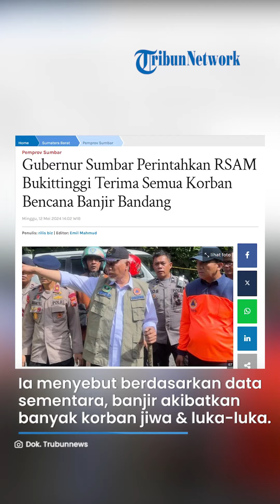GERAK CEPAT GUBERNUR SUMBAR! Mahyeldi Minta RSAM untuk Terima Semua Korban Terjangan Banjir Bandang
TRIBUN-VIDEO.COM - Gubernur Sumatera Barat, Mahyeldi Ansharullah memerintahkan jajarannya di Rumah Sakit Achmad Muchtar (RSAM) Bukittinggi untuk menerima semua rujukan korban bencana tanpa terkecuali.

"Semua korban harus diterima dan diberikan perawatan maksimal. Soal biaya, nanti pemerintah daerah akan mencarikan solusi," kata Mahyeldi di sela peninjauannya ke lokasi bencana di Padang Panjang, Minggu (12/5/2024).

Ia menyebut berdasarkan data sementara, banjir yang melanda tiga daerah di Sumbar masing-masing Kabupaten Agam, Tanah Datar dan Kota Padang Panjang mengakibatkan banyak korban jiwa dan luka-luka.

RSAM Bukittinggi merupakan salah satu rumah sakit rujukan yang relatif dekat dari lokasi bencana di tiga daerah tersebut.

SELENGKAPNYA
Artikel ini telah tayang di TribunPadang.com dengan judul Gubernur Sumbar Perintahkan RSAM Bukittinggi Terima Semua Korban Bencana Banjir Bandang,